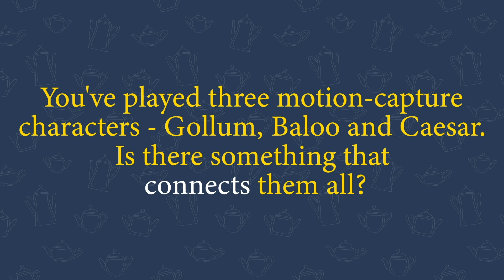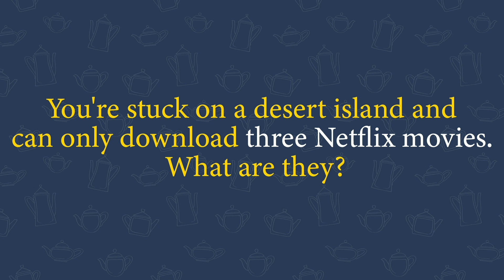Tea20 with Andy Serkis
The director of Mowgli: Legend of the Jungle opens up over a cup of tea!